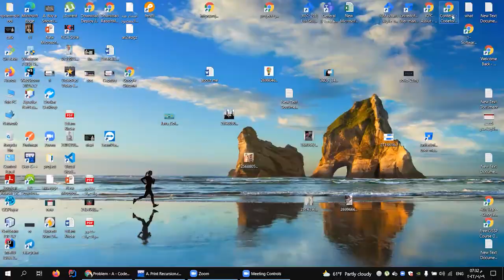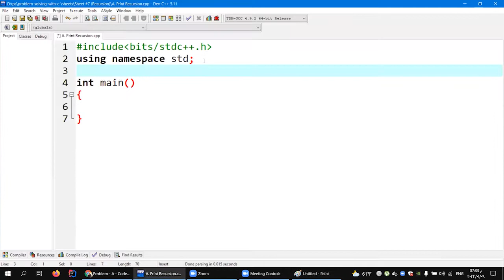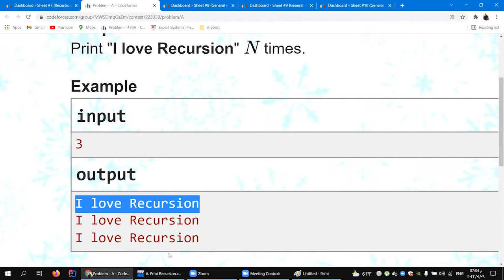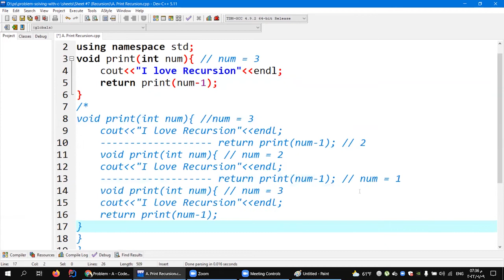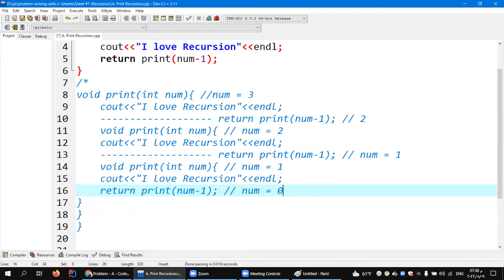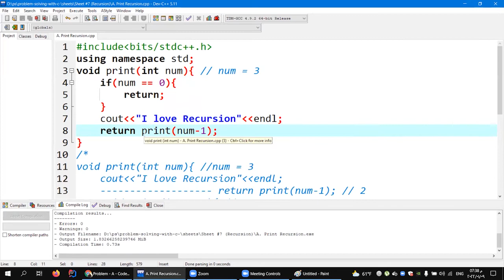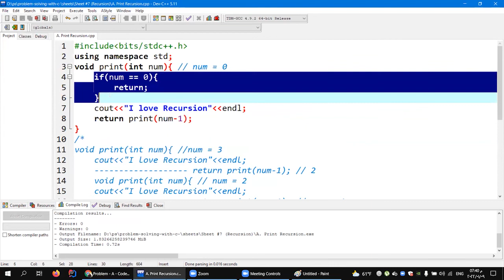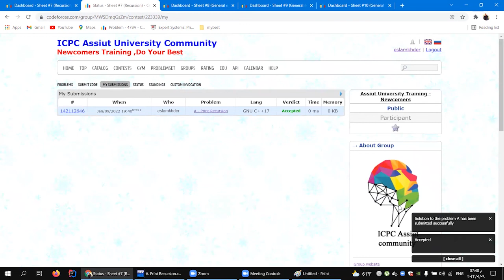A. Print Recursion